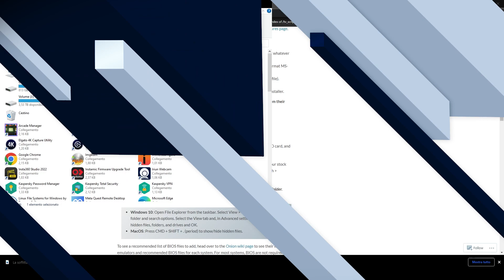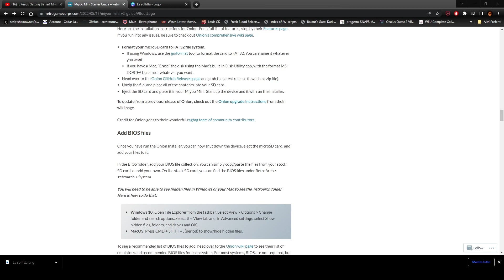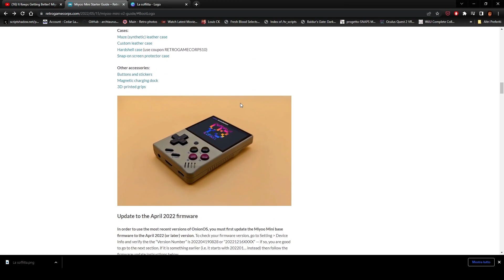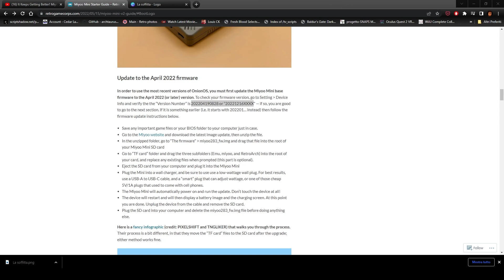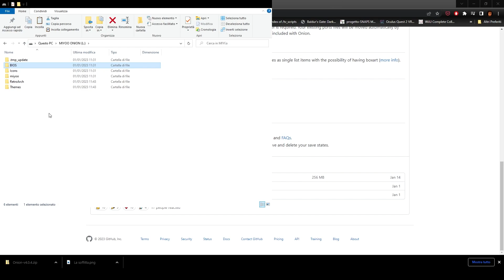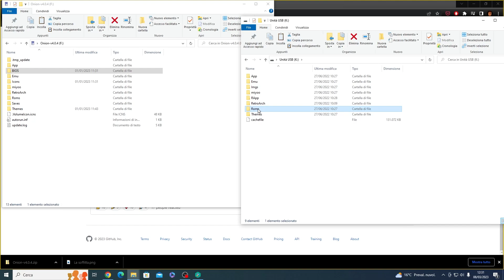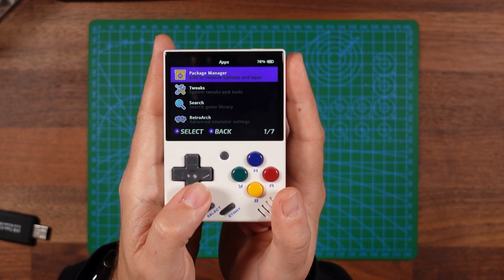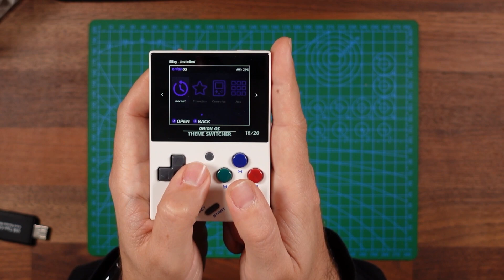Installiamo Onion OS su Miyoo Mini V2!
Funziona già bene di suo, ma con Onion il Miyoo mini guadagna qualche feature davvero interessante nonchè una maggiore customizzazione dell'esperienza.

qui trovate il Miyoo mini Plus la versione un po' più grande ande

Contenuti di questo video

00:00 - Introduzione
01:03 - Cosa vi serve
05:28 - Scarica Onion e installa su sd
06:54 - Installazione core
11:04 - Installazione bios
12:01 - Come funziona
18:26 - Conclusioni